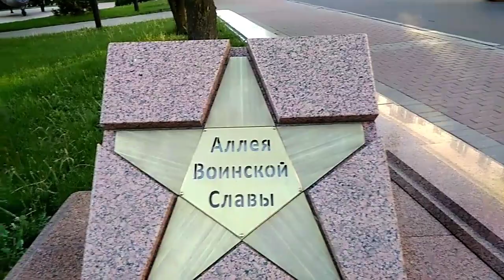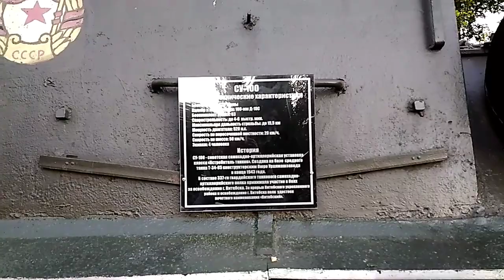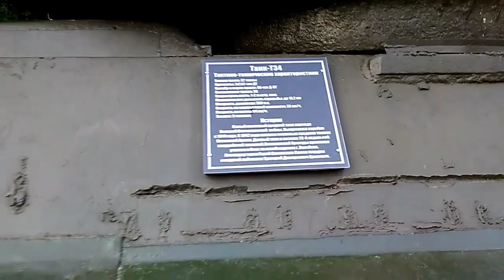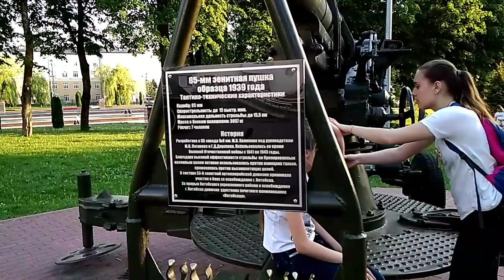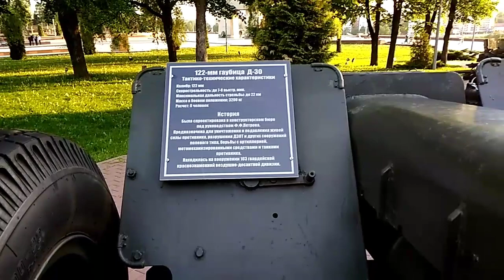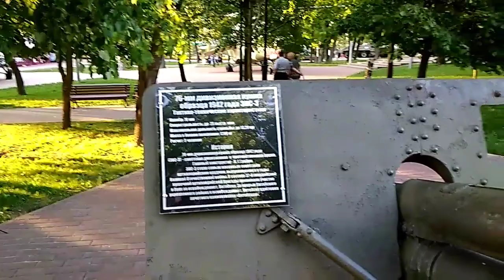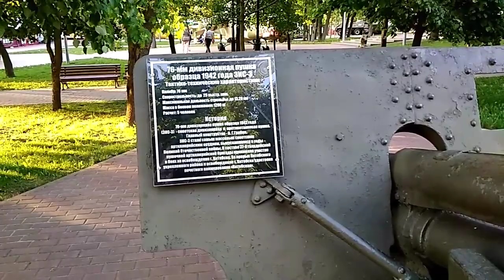Аллея воинской славы в Витебске. VLOG. Витебск.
Видеообзор аллеи воинской славы в Витебске.